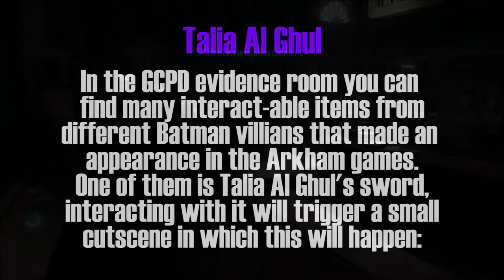Batman: Arkham Knight - 50 Easter Eggs // 01 Talia Al Ghul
Welcome to '50 Easter Eggs', where I revisit a game I enjoy and showcase 50 of my favourite Easter Eggs in a series of videos. This is a new concept I came up with, in an attempt to create different types of content from a variety of games.

In this video I'll be showing an Easter Egg referencing Talia Al Ghul, one of Batman's villains and lover from the previous game, Batman: Arkham City.